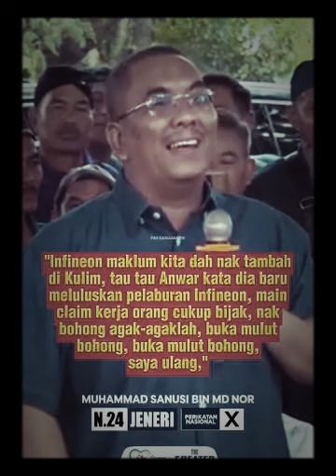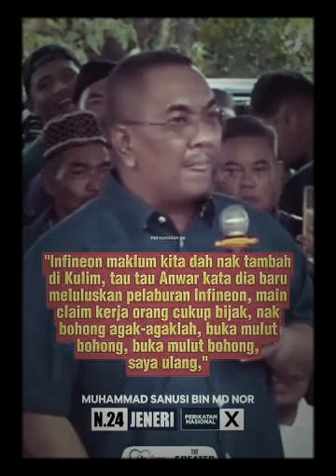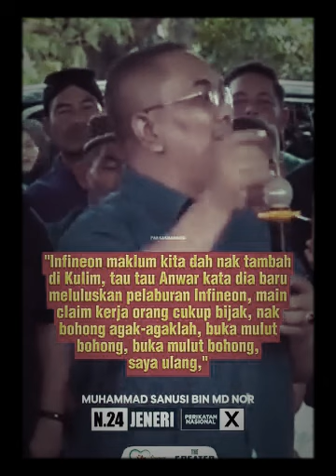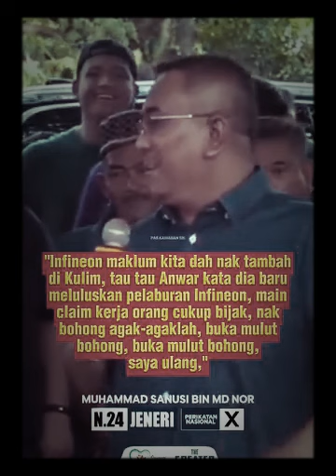BUKA MULUT BOHONG 1.3 trilion kulim hi-tech park - Sanusi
sumber video Facebook